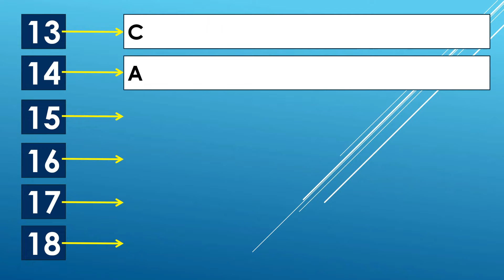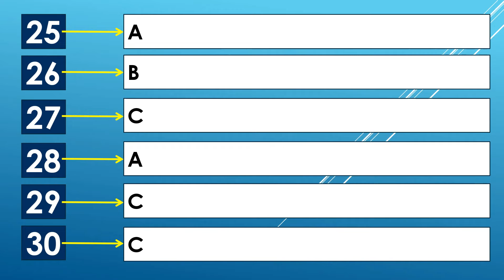Term 1 Exam Hindustani Music Vocal-034 Answer Key Officially Released by CBSE